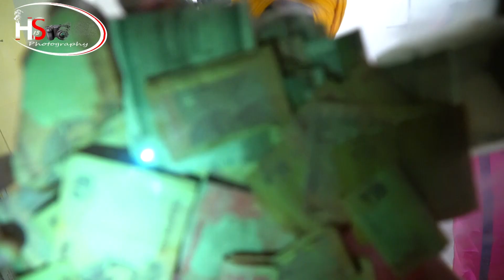Guru ghar de GOLAK # Hs 13 production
Music---TUHI TUHI SIMRAN || PROUD TO BE A SIKH 2 || LATEST SHABAD 2018||